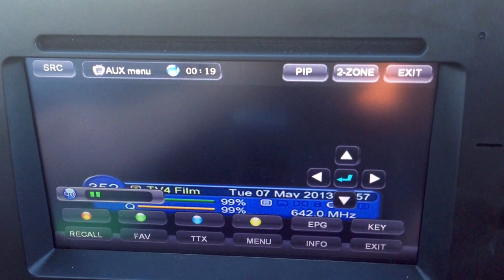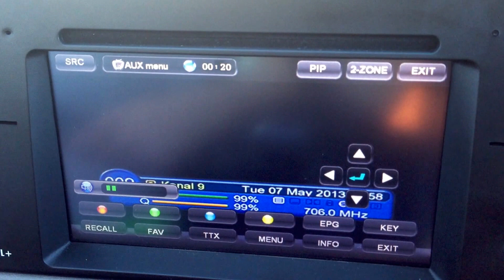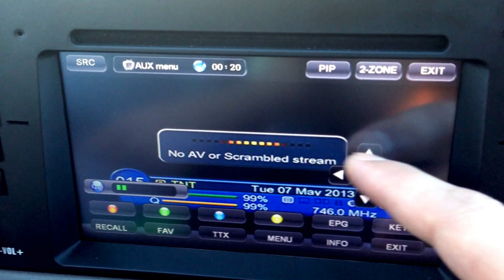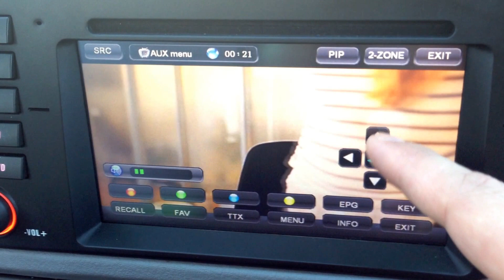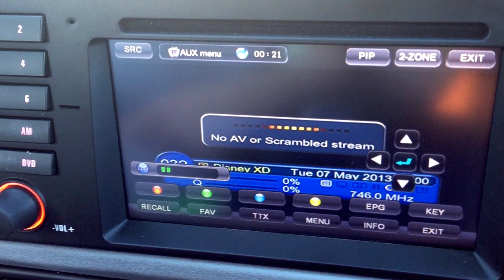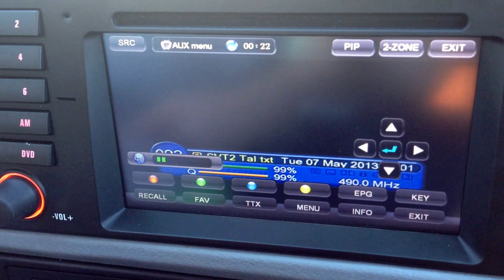BMW E39 / 53 DVD GPS BlueTooth Radio Touch digital TV DVB-t backkamera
Bil GPS navigation med 4gb 3D Europakarta igo8 med Svensk meny/tal. Den är med touchScreen, BlueTooth för telefon och musik, FM radio, dualzone, Regionfri DVD / CD spelare, Automatisk backkamera, Picture in Picture, Slutstegingång, 4GB SD kort medföljer. Rattkontroll, USB / SD kortläsare, Video in, Video out, Framkamera ingång, Visar original AC, Visar backsensor  mm.

Den passar följande BMW bilar:

1. E39   BMW 5 Series  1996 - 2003
2. E53  BMW X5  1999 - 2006
3. E38 BMW 7 Series  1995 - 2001

SPEC:

16:9 TFT LCD monitor digital panel 800x480dpi.
DVD/VCD/CD/MP3/MPEG4/DIVX/CD-R/WMA/JPEG
Built in TV tuner
Built in FM/AM /RDS
6 disc memory
Picture in picture function
Built in bluetooth for hands free
Built in 4×50W amplifier
Fully function remote control
USB / SD slot in
GPS DUAL Zone
DVB-T optional
Multi function steering wheel control

Vi kan hjälpa dig med montering av bilstereo och backkamera